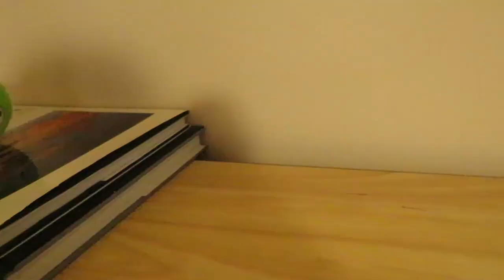Instant II Finale: Fire Type VS Grass Type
The final 2 of Instant II compete in their very first challenge once again, but with all of the eliminated contestants sprinkled across
Who will win the whole series? Watch the episode to find out!